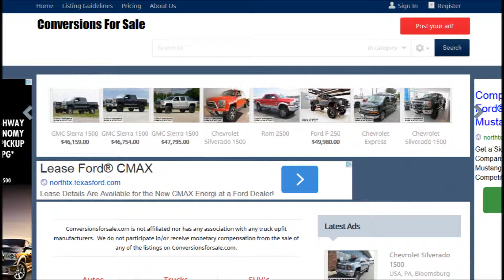2015 Chevrolet Silverado 2500HD LTZ Diesel RMT Off Road Lifted Truck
2015 Chevrolet Silverado 2500HD LTZ Diesel RMT Off Road Lifted Truck